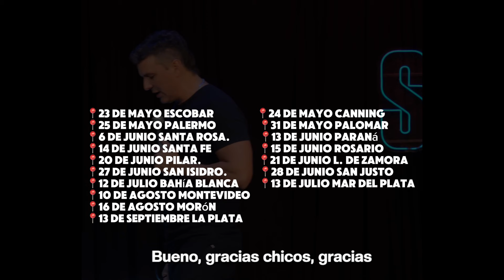ASESINO DEL MOSAD EN LA SALA!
PRÓXIMAS FUNCIONES de Si pero No, mi show de Stan up.
Mayo
23 de mayo Escobar
24 de mayo Canning
25 de mayo Palermo
31 Palomar
1 de junio Palermo
6 de junio Santa Rosa
8 de junio Palermo
13 de junio Paraná
14 de junio Santa Fe
15 de junio Rosario
20 de junio Pilar
21 de junio Lomas de Zamora
22 de junio Palermo
27 de junio San Isidro
28 de junio San Justo
29 de junio Palermo
5 de julio Baradero
12 de julio Bahía Blanca
13 de julio Mar del Plata
26 de julio Posadas
10 de agosto Montevideo
16 de agosto Morón
23 de agosto Salta
24 de agosto Tucumán
13 de septiembre La Plata
20 de septiembre San Martín
o en el link de mi perfil 👆🏻👆🏻
Y atentos que todo el tiempo agregamos nuevas ciudades!